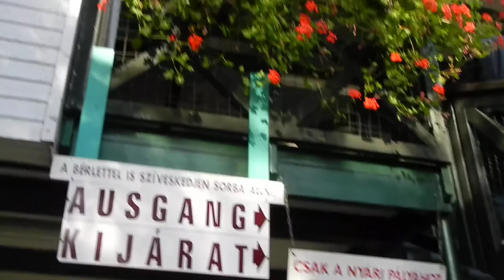Bobsled Track Visegrád (Hungary)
In the distance of the capital Budapest on the Danube Bend parallel 2 toboggan runs are on the hill-side VISEGRAD Nagyvillám: one is the summer toboggan run, which is only without the snow and rain in the operation, the other is Alpine Coaster, which works all the year through each day. Against rainfall we assemble on the slide a plastic roof. (Closed only on Dec 24) all-weather toboggan let the user to actively participate in the events. Alone or with a friend, you sledding, brake or throttle, you determine your own individual driving style and length. The host himself will decide whether he drives slowly or quickly, and therefore he always comes back to sledding, regardless of short-lived Trends. The toboggan run from the castle at Visegrad 300m located between historic royal town of Esztergom and Szentendre. The two, almost 1 km long by 700 m offer paths with many turns you into a strange delight all ages.

Opening - 1991
Length of lift - 240m
Length of downhill course - 700m
Fall of course - 46m
Lift - 2-3 min
Downhill - 5-6 min
Curves - 11